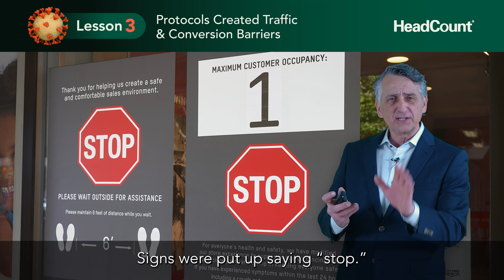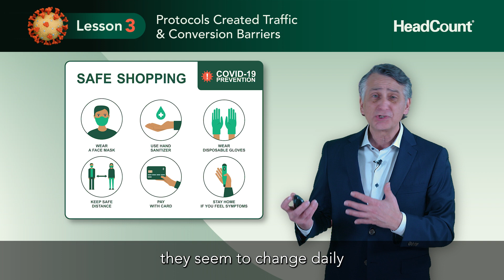Safety Protocols Created Traffic & Conversion Barriers